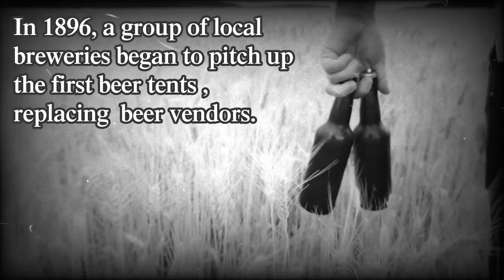Fun Facts About Oktoberfest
With Oktoberfest just around the corner, here are some fun facts about Oktoberfest!